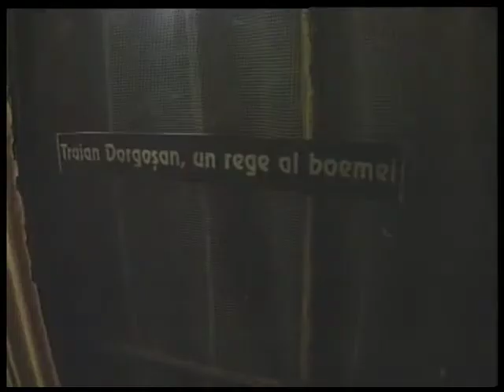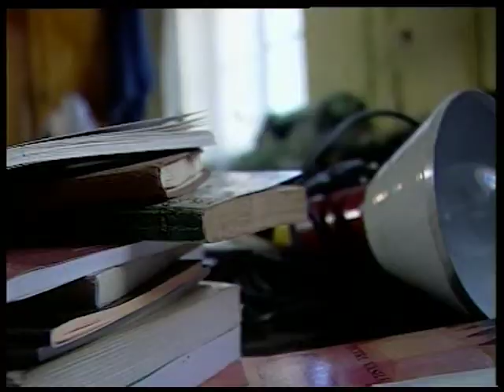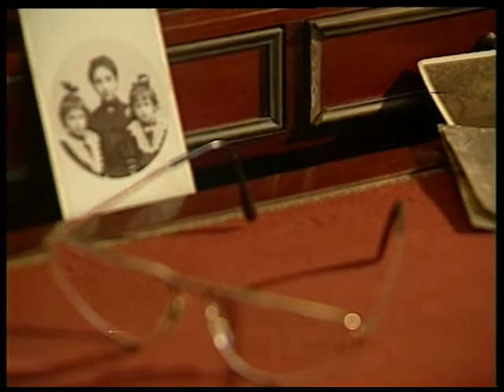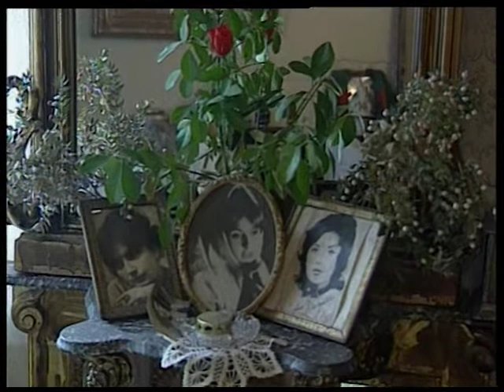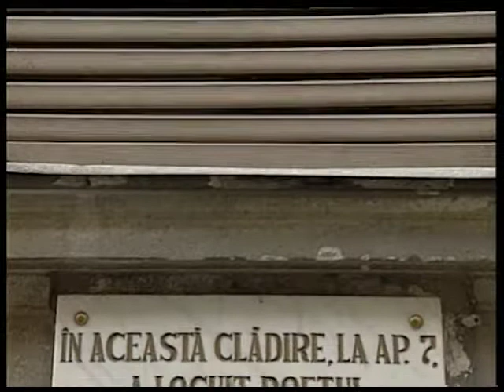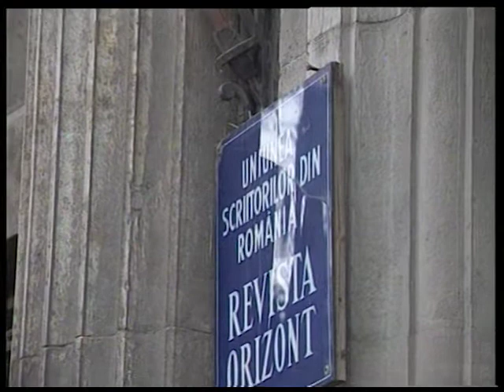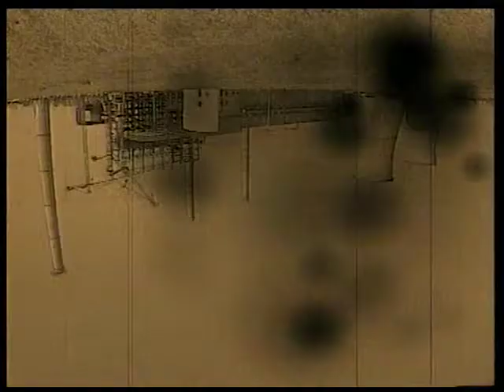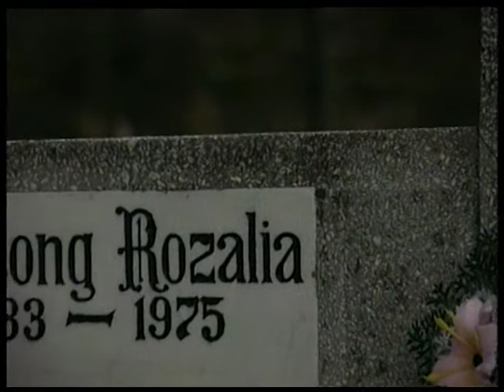Boemă de Timișoara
Deși regimul comunist al anilor 70, 80 controla sever traiul de toate zilele sub toate aspectele mai cu seamă cel cultural-artistic ca manifestare publică, totuși au existat diferite forme de ”rezistență”, fenomen pe care noi l-am definit-o drept ”boemă”. Boema nu era doar o formă de manifestare mimetică al acestui stil de viață, ci mai cu seamă o anumită modalitate de exprimare poetică, literară, definitorie pentru stilistica de gen, definită mai târziu drept ...”optezecistă”. Poeți și scriitori timișoreni din acea perioadă devin martori elocvenți prin textele și mărtuirisirile lor din acest documentar.

Although the communist regime of the 70s and 80s severely controlled everyday life in all aspects, especially the cultural-artistic as a public manifestation, there were still different forms of "resistance", a phenomenon that we defined as " bohemian". Bohemia was not only a form of mimetic manifestation of this lifestyle, but more importantly a certain way of poetic, literary expression, defining for genre stylistics, later defined as ..."optezecist". Poets and writers from Timisoara from that period become eloquent witnesses through their texts and testimonies in this documentary.